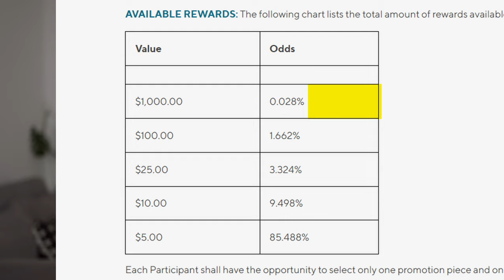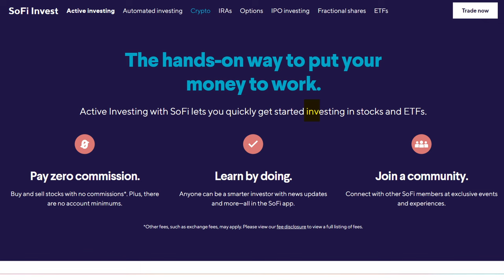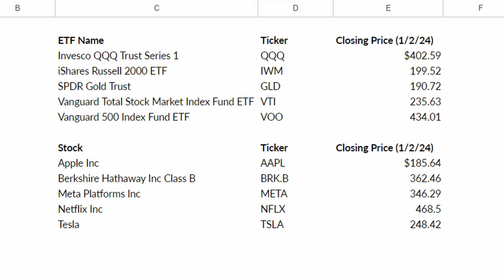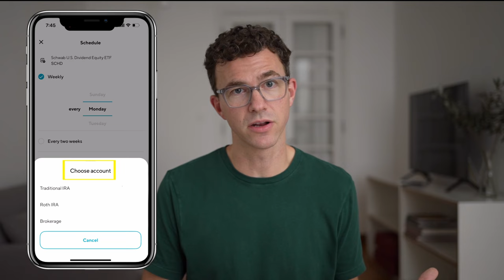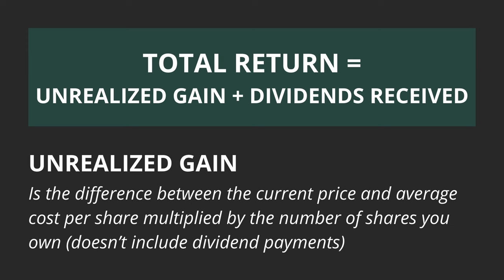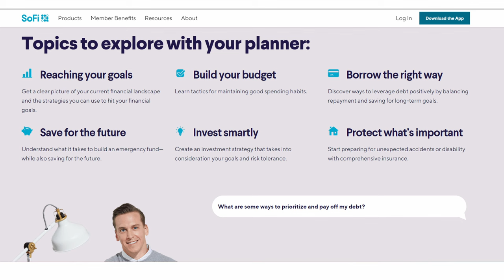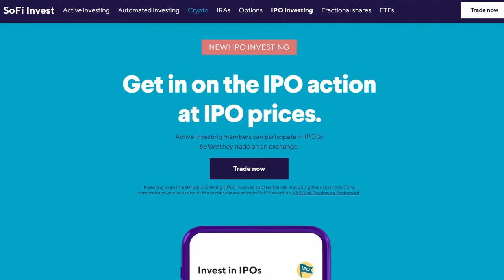SoFi Invest Review 2024 - Is It The Best Investing Platform?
SoFi Invest is one of my favorite investment platforms in 2024. In my SoFi Invest review, I'll walk you through the pros and cons of investing with SoFi.

Other SoFi products we recommend:
SoFi Checking & Savings (get up to $325 for signing up & setting up direct deposit)